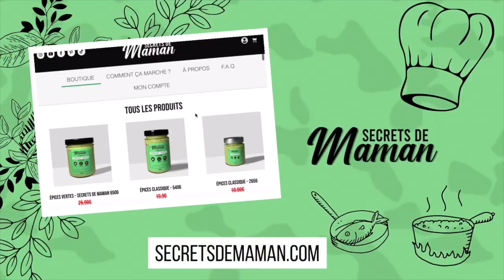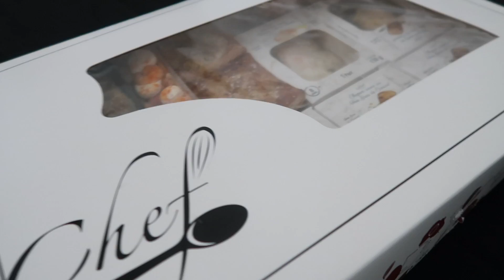UN REPAS DE NOËL À - DE 15€ ?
Nouvelle vidéo spéciale noël avant noël !
A l'occasion des fêtes de fin d'année qui approche @CarrefourFrance nous a lancé un défi, réussir un repas de noël complet à -de15€ par personne ! C'est chose faite grâce à Carrefour Traiteur le service simple et pratique pour constituer des repas grandiose à petit prix !

Pour l'occasion Carrefour France vous offre la possibilité de gagner un repas de noël complet grâce à un jeu concours ! Pour ce faire rendez-vous sur notre Instagram